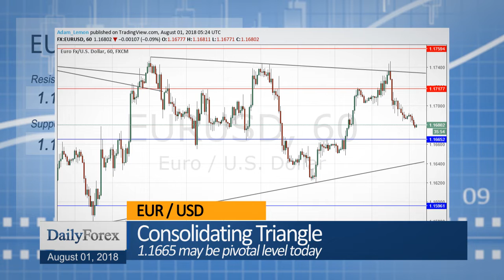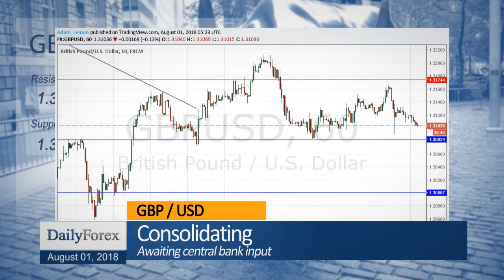Daily Market Roundup (August 01, 2018) - By DailyForex